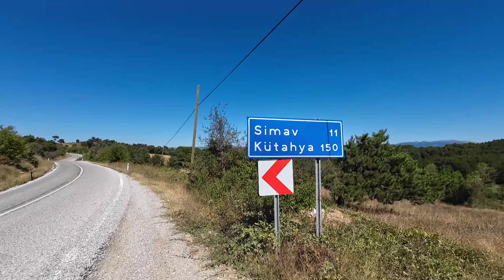Yürüyerek Türkiye Turu ~339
Yürüyerek Türkiye Turu 81il81fidan #339

Ormanlarımız, dünyamızın solunum sistemidir. Ancak küresel ısınma, orman yangınları ve ormansızlaşma gibi sorunlar, ormanlarımızın varlığını tehdit etmektedir. Bu sorunlarla mücadele etmek ve gelecek nesillere yeşil bir dünya bırakmak için, "81 İl, 81 Fidan: Ormanlar İçin Yürüyorum" kampanyası hayata geçirilmiştir.

"81 İl, 81 Fidan: Ormanlar İçin Yürüyorum" kampanyası, Türkiye'nin her ilinde fidan dikmeyi teşvik etmek ve ormanların korunması için farkındalık oluşturmayı hedeflemektedir. Bu kampanya, insanların ormanların değerini ve önemini anlamalarını sağlayarak, toplumun doğal kaynaklarımıza sahip çıkmasını ve geleceğimizi güvence altına almasını amaçlamaktadır.

BU YÜRÜYÜŞ, BİR FARKINDALIK HAREKETİDİR!

Herkese merhaba, ben Seyyah Ömer.
2021 yılında yaşanan orman felaketi ve yangınları sonrasında, benimde canım çok yandı. Öyle çok üzüldüm ki, bir şeyler yapma inancı ile bir farkındalık yapmaya bu duruma sessiz kalmamaya karar verdim. Yapabileceğim en iyi şeyin, ormanlarımızın çığlığını tüm insanlara duyurmak olduğunu düşündüm.

Manisa'dan çıktığım yolculuğuma, Edirne'de bana katılan Yoldaş isimli köpeğimle beraber, "81 İl 81 Fidan" mottosu ve "Ormanlar İçin Yürüyorum" sloganı ile yola çıktığım serüvenimde, sadece yürüyerek bir Türkiye turuna başladım. Her ulaştığım şehirde, bir fidan dikerek doğanın yardım çığlığına kulak vermek, insanlığın olduğu tüm varoluşa bu haykırışı duyurmak istiyorum. Toplumda, küresel ısınmaya karşı bir fidan bile bin candır inancını, sizlere ve sıcak kalplerinize orman sevgisini, doğanın tüm canlıların evi olduğunu göstermeyi hayal ediyorum.

Ayrıca yürüyüşümü, ormanlarıkız ve geleceğimiz için canlarını feda eden orman şehitlerimize ve yangında hayatını kaybeden tüm herkese ithafen rahmetle ve minnetle yad ediyorum.

Başlattığım bu harekete sizlerde katılabilir, farkındalığımın bir parçası olmak isterseniz; sloganımı, videolarımı ve toprakla can bulan fidanlarımı sosyal medyada veya sevdiklerinizle paylaşarak doğanın yardım çığlığını duymakla kalmayıp, bu sosyal sorumluluk projesinde bana destek olabilirsiniz.

Her orman bizlere ses, geleceğimize nefes oluyor. Lütfen bu sese kulak verin!

Seyyah Ömer
TeşekkürlerTeşekkürl

Turkey Tour Continues on Walking, Combined Video for Those Who Want a Long Episode.

THIS WALK IS A MOVEMENT OF AWARENESS!

Hello everyone, I'm Seyyah Ömer.
After the forest disaster and fires in 2021, I was hurt too. I was so upset that I decided to raise awareness with the belief of doing something and not to remain silent about this situation. I thought the best thing I could do was to make our forests cry to all people.

I started my journey from Manisa with my dog ​​named Comrade, who joined me in Edirne, with the motto "81 Cities, 81 Saplings" and the slogan "I'm walking for the forests", I started a tour of Turkey by walking alone. I want to listen to nature's cry for help by planting a sapling in every city I reach, and to announce this cry to the entire existence of humanity. I dream of showing the belief that even a seedling is a thousand lives against global warming, the love of the forest to you and your warm hearts, and that nature is the home of all living things.

In addition, I commemorate my march with mercy and gratitude to our forest martyrs who sacrificed their lives for our forests and our future, and to all those who lost their lives in the fire.

You can join this movement I started, if you want to be a part of my awareness; You can not only hear the cry of nature for help, but also support me in this social responsibility project by sharing my slogan, my videos and my saplings that come to life with the soil on social media or with your loved ones.

Every forest is a voice for us and a breath for our future. Please listen to this voice!

Traveler Omar